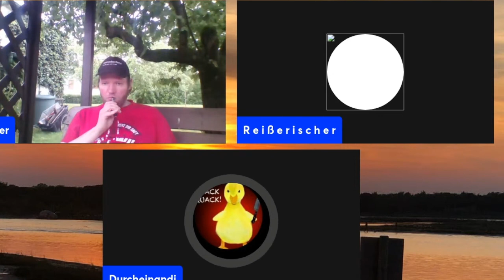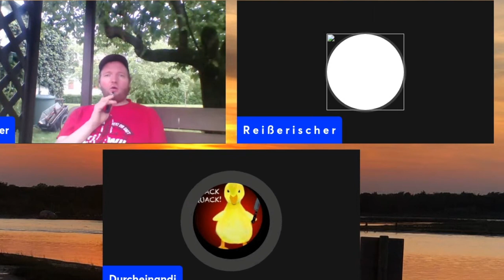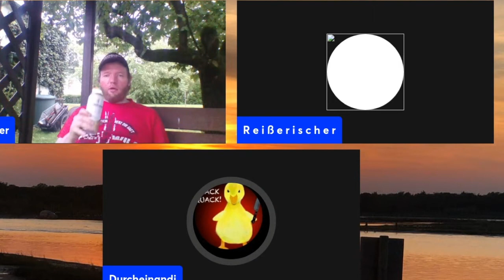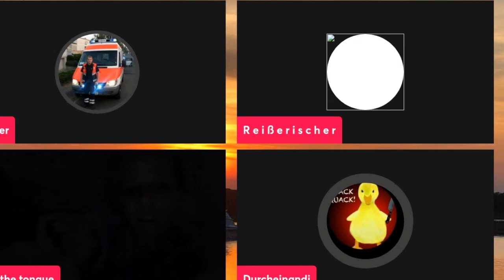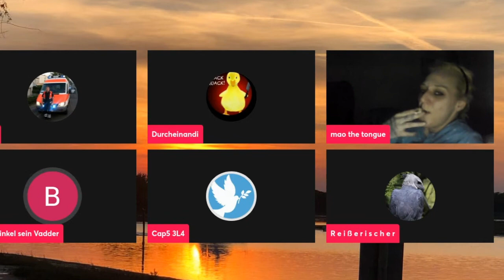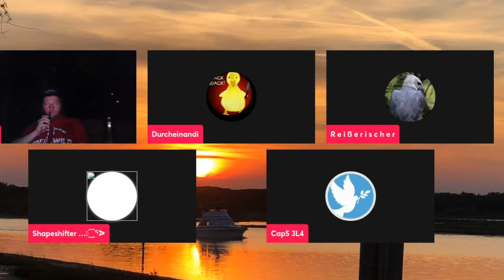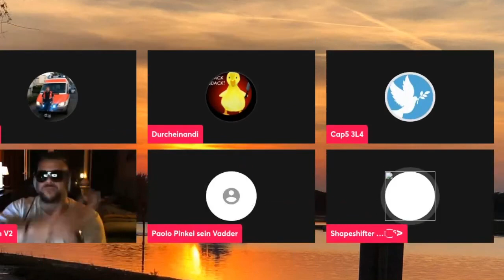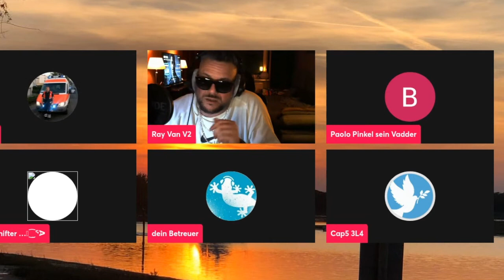Ente bei Werner im Stream über Cap5 und Ex Bürgermeister RayVan vom 08.06.2022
Tod gesagte leben länger! :-) Alle Videos die ich poste können runtergeladen, bearbeitet und kommentiert werden. Freie Lizenz für alle! Hier herrscht absolute Meinungsfreiheit!